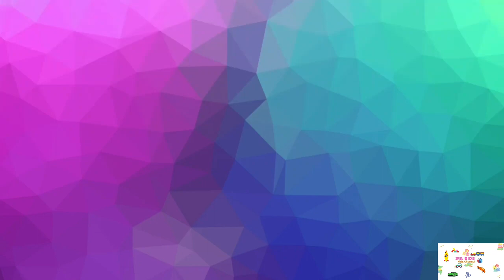Baby finger Daddy finger mommy finger sister finger where are you